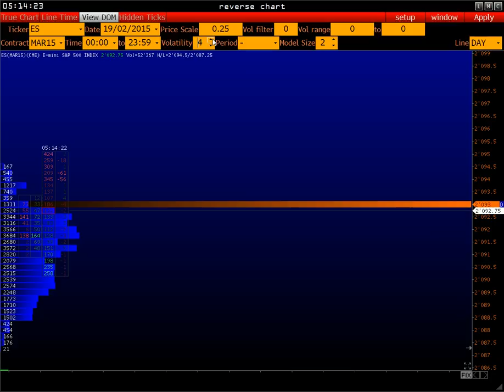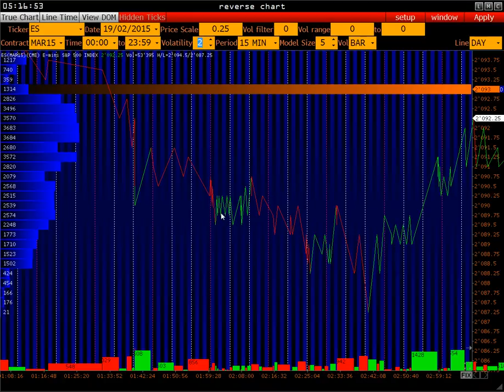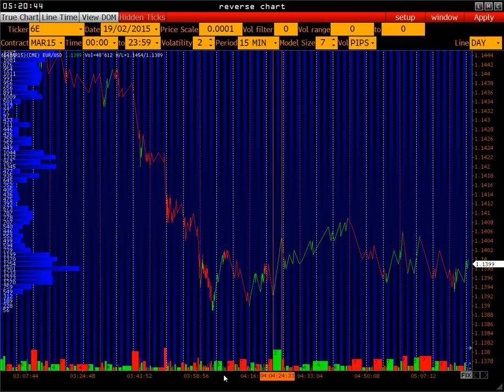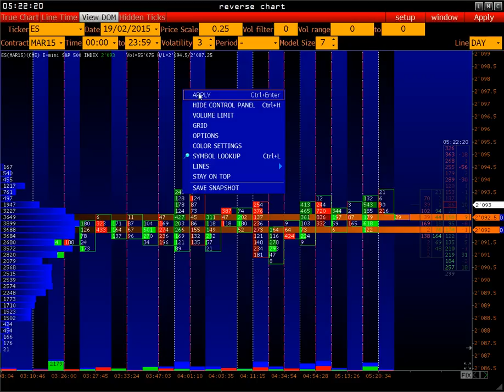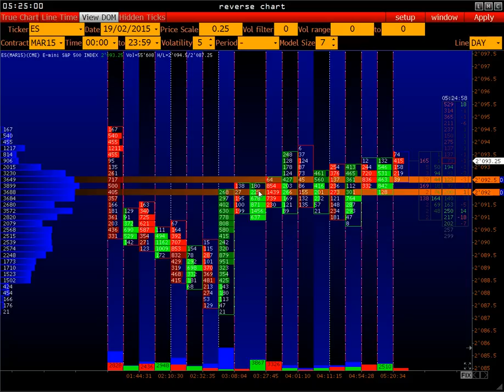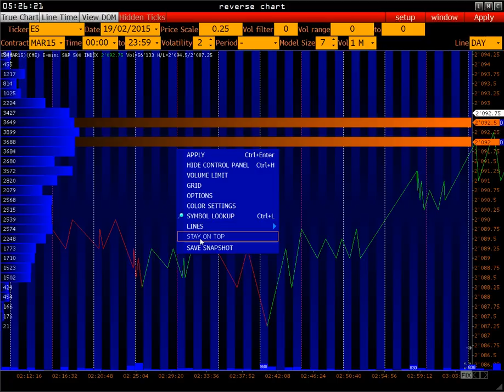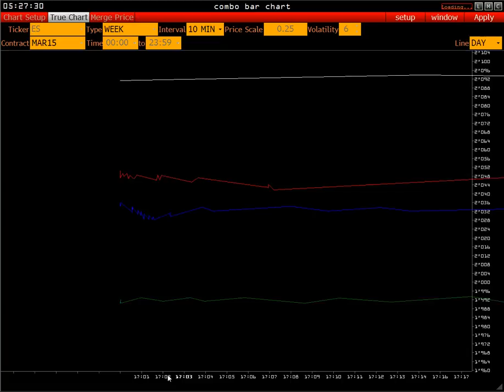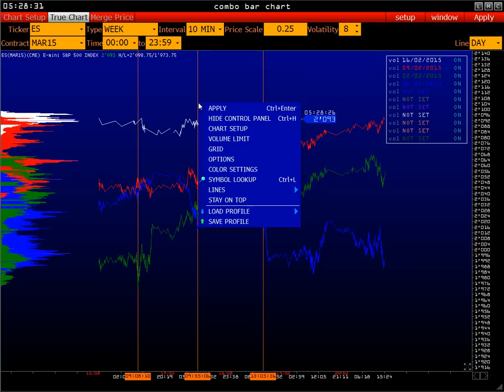REVERS CHART | VOLFIX